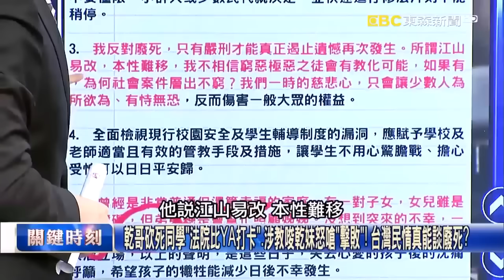【政治熱話題】黃珊珊、黃國昌都不如她！？ 吳子嘉：蔡壁如在民眾黨的實力絕對是柯文哲第二！【關鍵時刻】吳子嘉 黃世聰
台中紅黑派力挺蔡壁如拉下蔡其昌為下屆市長佈局？ 吳子嘉：要先殲敵於灘頭！
總統藍白合沒機會但立委正在滾動中 吳子嘉：蔡壁如領先的話蔡其昌倒楣了！
蔡壁如憑什麼代表民眾黨各地幫藍營輔選 吳子嘉：她是阿信！支持者會同情她！
蔡壁如是「阿信」？ 吳子嘉：有一個人叫黃珊珊！她是對照組…就是「公主與阿信」！？
「多數人不喜歡離開台北、喜歡享受鎂光燈」… 蔡壁如當初說了這句話耐人尋味？
黃珊珊、黃國昌都不如她！？ 吳子嘉：蔡壁如在民眾黨的實力絕對是柯文哲第二！